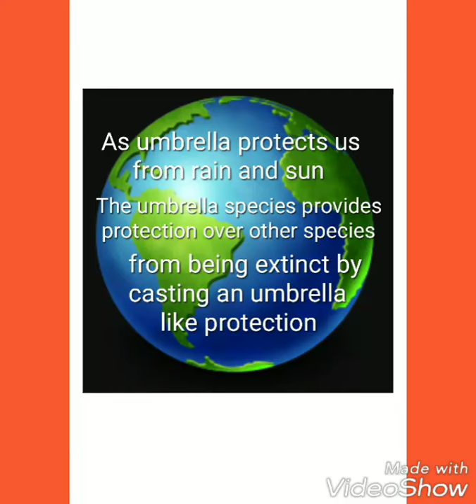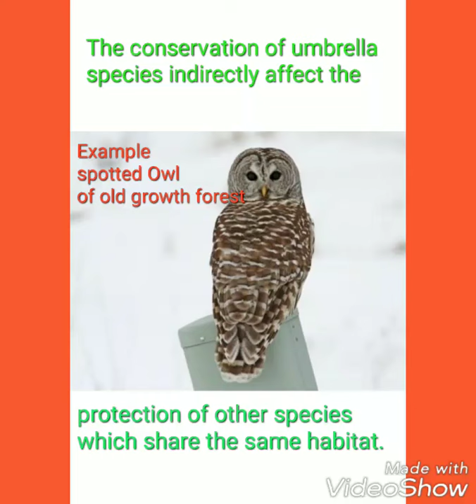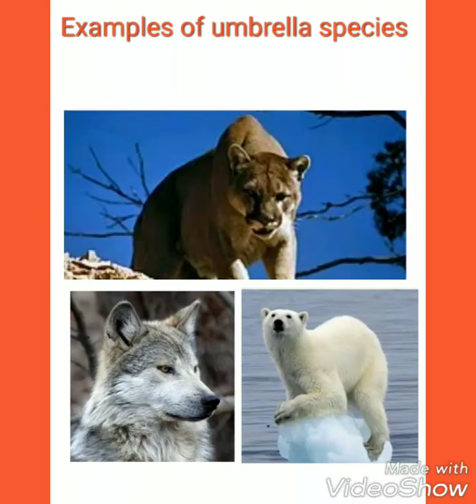UMBRELLA SPECIES : ECOLOGICAL IMPORTANCE OF UMBRELLA SPECIES / CSIR NET LIFE SCIENCE ECOLOGY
This video is about umbrella species
Umbrella species are selected for making conservation related decisions because
protecting these species indirectly protects some other species.

I have discussed here:
What is an umbrella species?
How are they important to the ecosystem?
Examples of umbrella species.